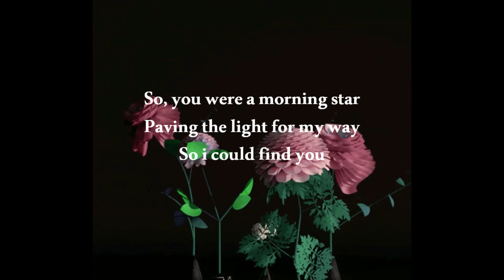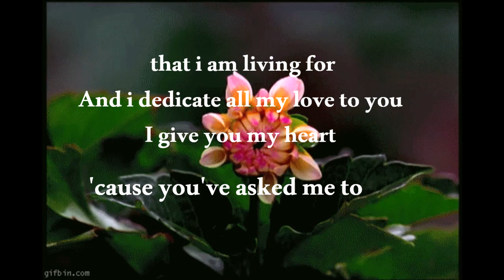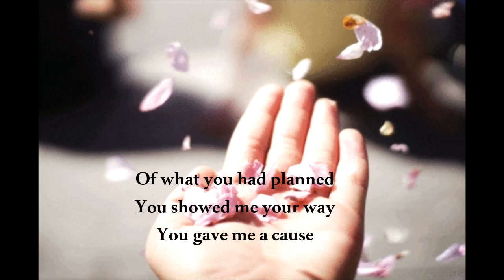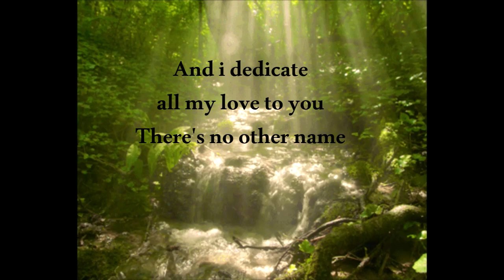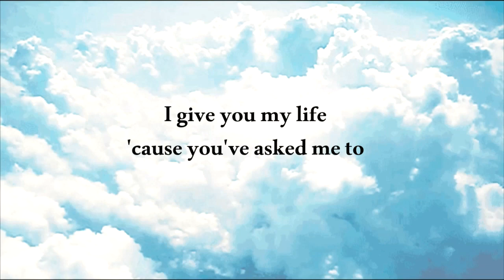I DEDICATE ALL MY LOVE TO YOU